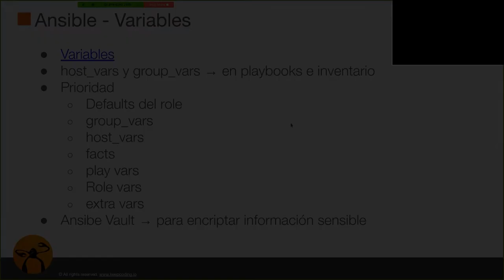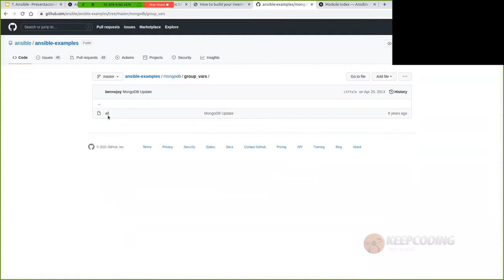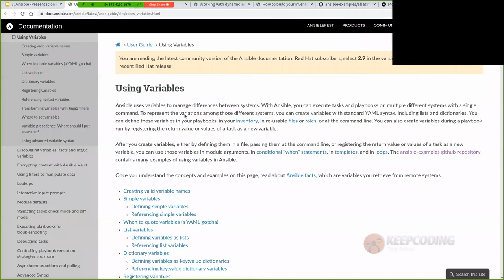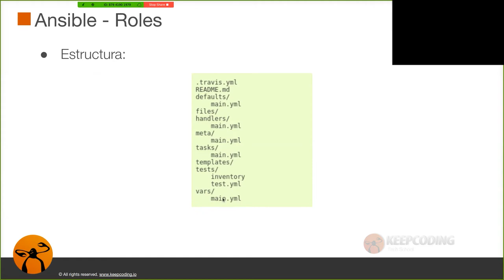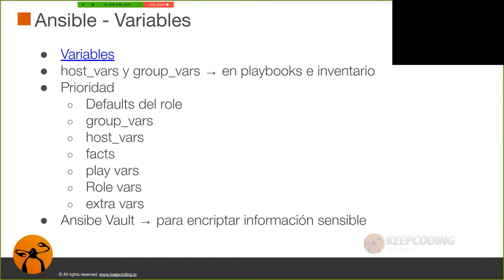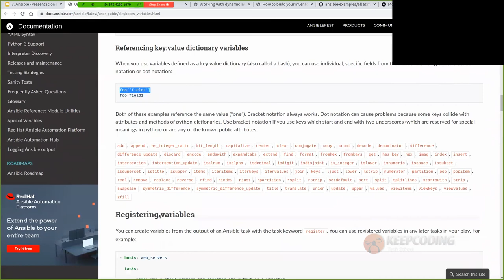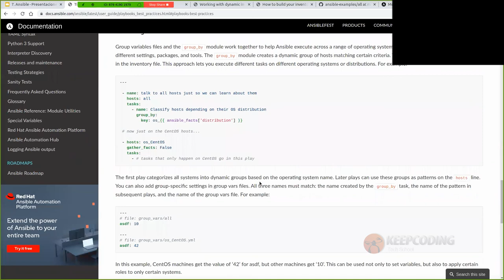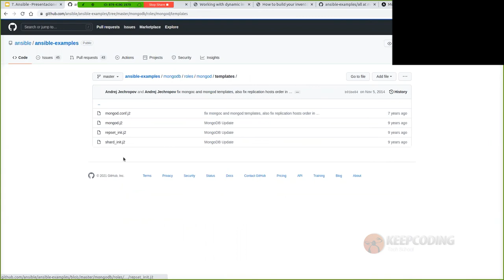¿Cuales son las variables en Ansible?